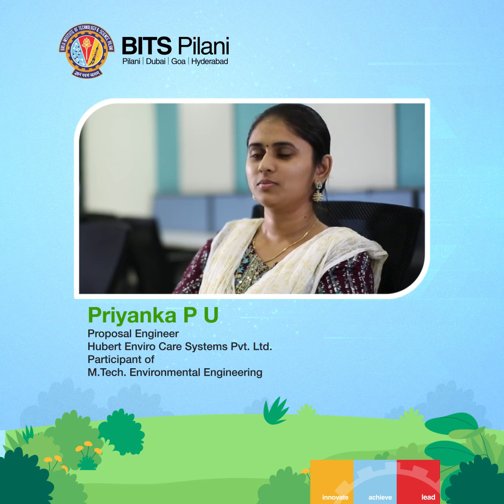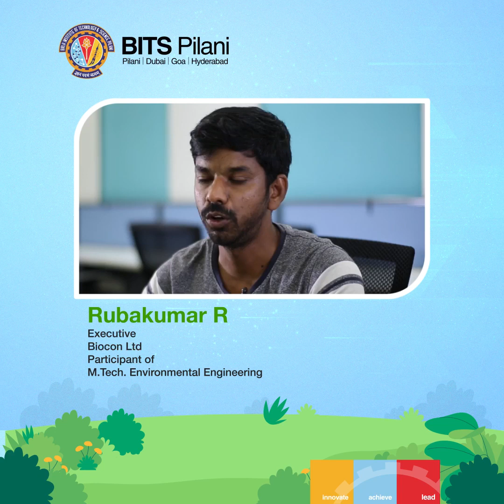M.Tech. Environmental Engineering participants have a message for you this WorldEnvironmentDay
June 5 is World Environment Day. Let's celebrate, protect, and take a pledge to restore our planet, because there is OnlyOneEarth.
What can we all do to help and protect the environment?